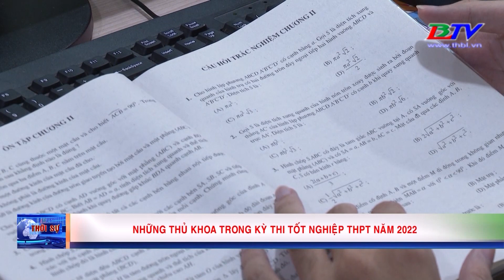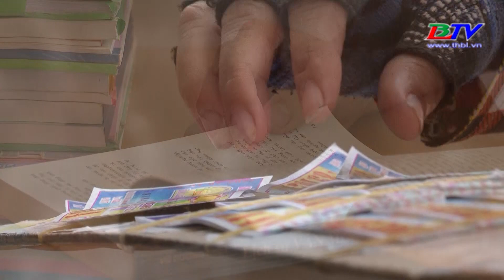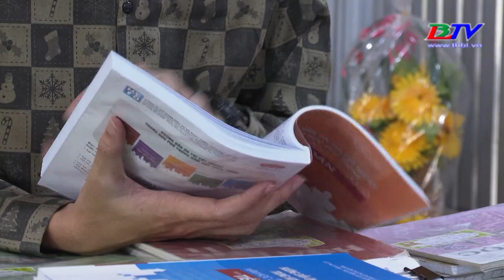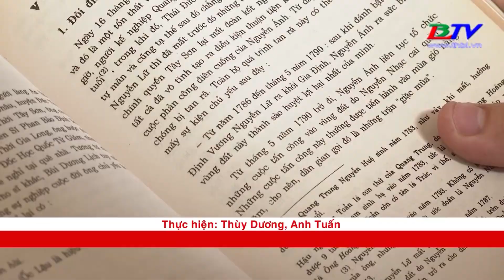Những thủ khoa trong kỳ thi tốt nghiệp THPT năm 2022